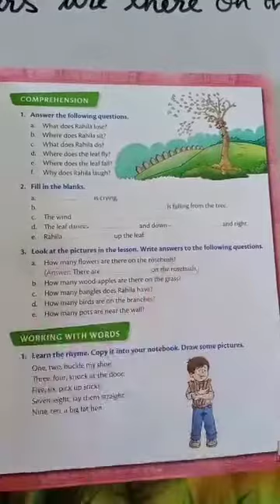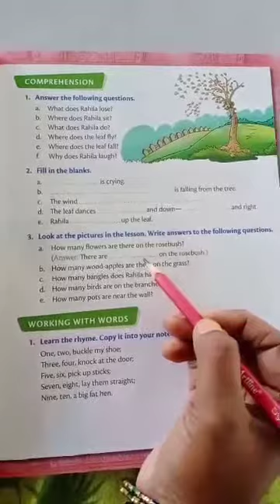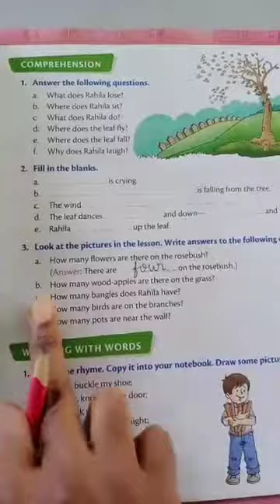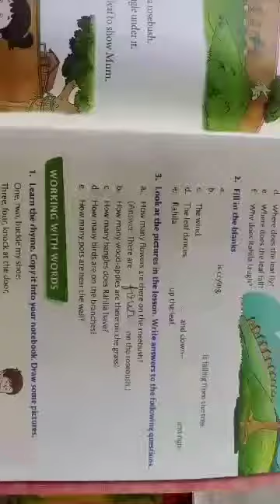S.F.S Class-1 Subject-English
L.no 2 ( exercise )